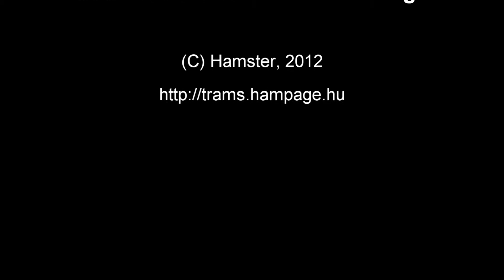Skoda 15T "ForCity", Prága (2012)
A Skoda legújabb alacsonypadlósa a prágai utcákon.
Skoda's latest (as of early 2012) low-floor trans on the streets of Prague.